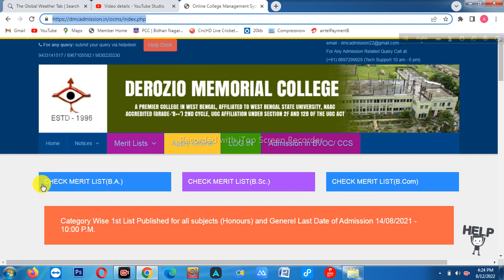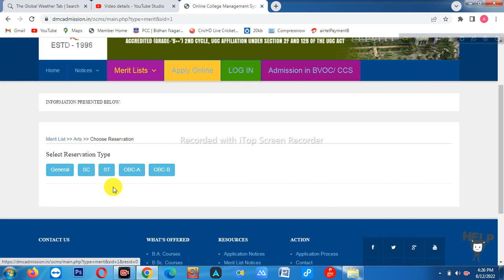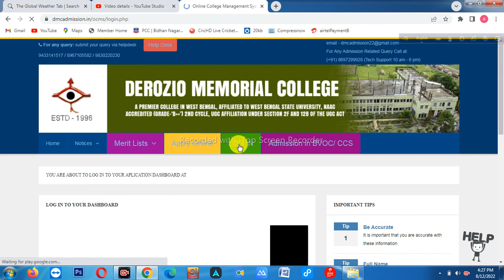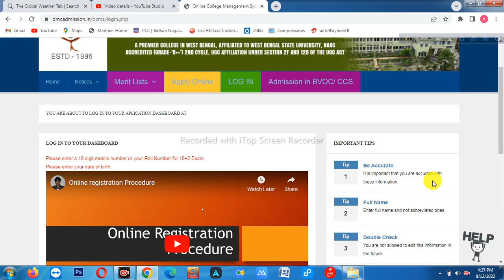DEROZIO MEMORIAL COLLEGE admission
DEROZIO MEMORIAL COLLEGE admission  and Merit List Information